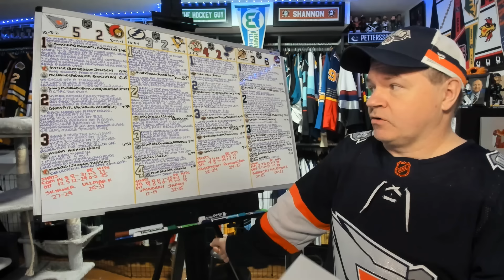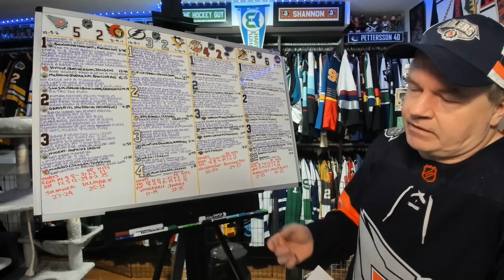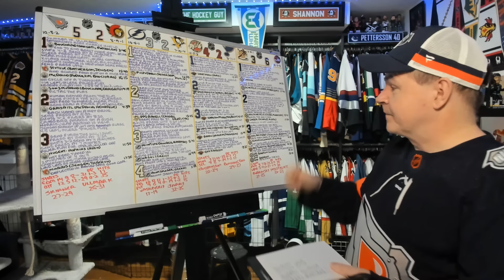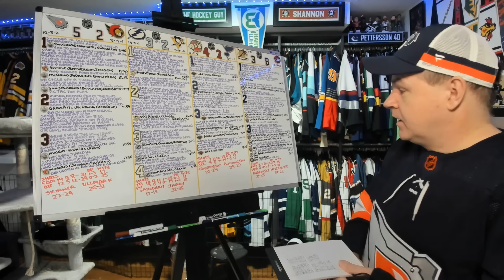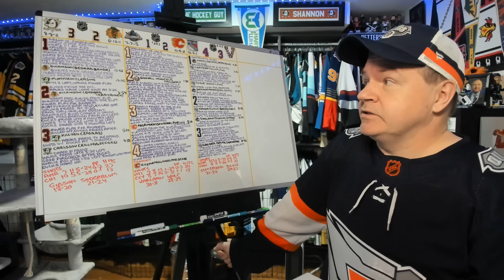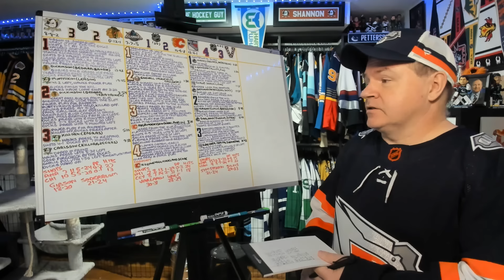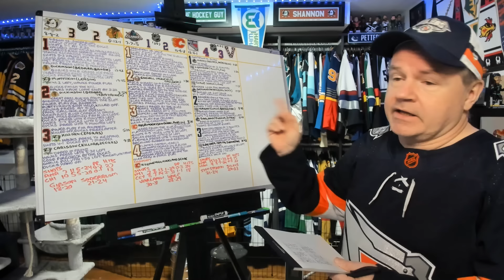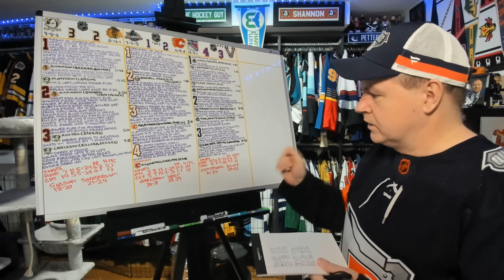Reviewing November 19th NHL Games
That's another seven games in the books.

0:00 Intro
0:21 EDM-OTT
4:15 TB-PIT
7:43 MIN-STL
10:50 FLA-WPG
14:32 ANA-CHI
17:51 NYI-CGY
21:04 NYR-VAN

Abbotsford, BC
V2S 0C4
CANADA

Shannon Skanes
1125 Fir Avenue
Suite 119